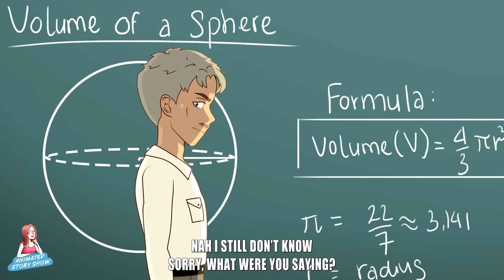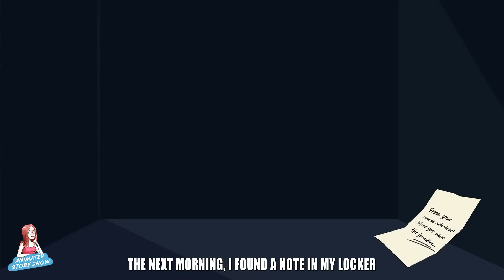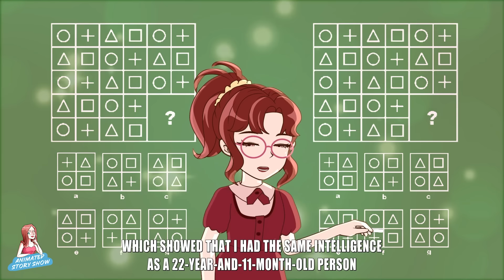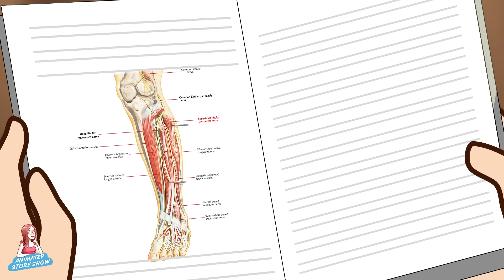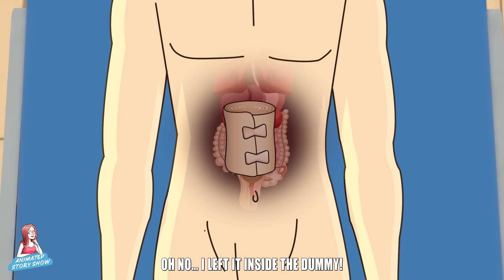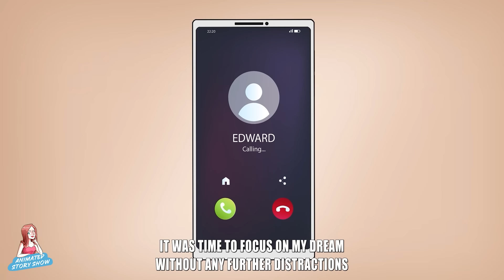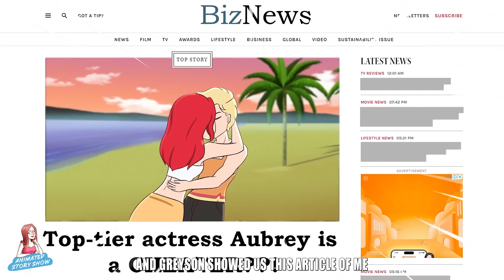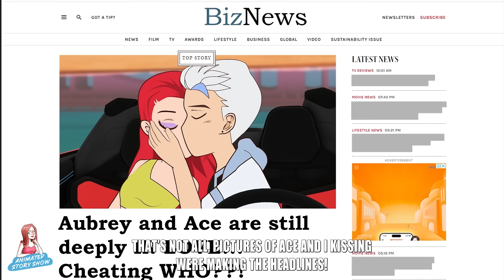Three Girls, One Friendship & The Boy In Between